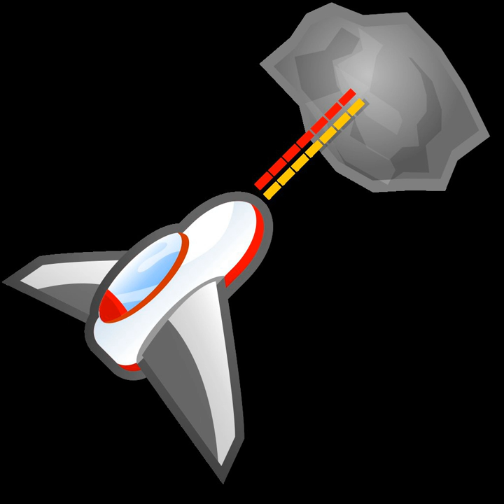Action games | Wikipedia audio article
00:01:15 1 Defining elements
00:02:07 2 Game design
00:02:16 2.1 Levels
00:04:23 2.2 Character abilities
00:05:14 2.3 Obstacles and enemies
00:06:18 2.4 Health and lives
00:07:16 2.5 Graphics and interface
00:08:17 2.6 Scoring and victory
00:09:35 3 Subgenres
00:12:11 4 Physical impact
00:13:02 5 History

- Socrates

SUMMARY
The action game is a video game genre that emphasizes physical challenges, including hand–eye coordination and reaction-time. The genre includes a large variety of sub-genres, such as fighting games, beat 'em ups, shooter games and platform games which are widely considered the most important action games, though multiplayer online battle arena and some real-time strategy games are also considered to be action games.
In an action game, the player typically controls a character often in the form of a protagonist or avatar. This player character must navigate a level, collecting objects, avoiding obstacles, and battling enemies with their natural skills as well as weapons and other tools at their disposal. At the end of a level or group of levels, the player must often defeat a boss enemy that is more challenging and often a major antagonist in the game's story. Enemy attacks and obstacles deplete the player character's health and lives, and the player receives a Game over when they run out of lives. Alternatively, the player gets to the end of the game by finishing a sequence of levels and seeing the credits. But some action games, such as early arcade games, are unbeatable and have an indefinite number of levels; with the player's only goal being to get as far as they can to maximize their score.